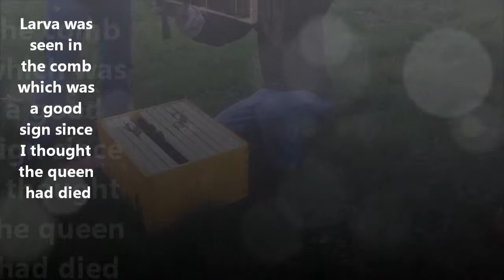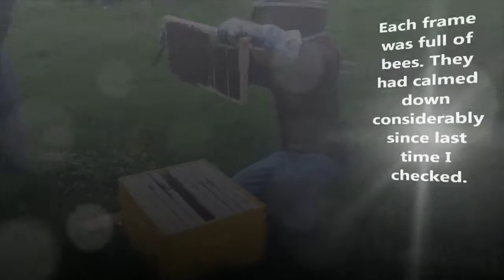Revisting the Chimney bees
Checking on how they are doing after 2 weeks in their new home.